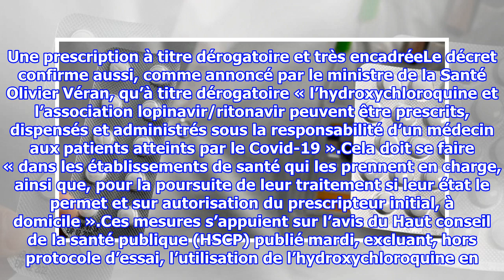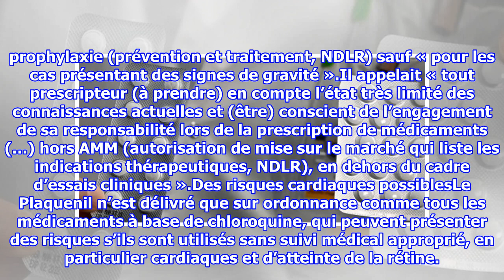La délivrance du Plaquenil, dérivé de la chloroquine, strictement encadrée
Lecture : 3 minutes Les malades atteints de polyarthrite rhumatoïde et de lupus ont de plus en plus de mal à obtenir du Plaquenil, traitement qui contient de la « chloroquine », p...